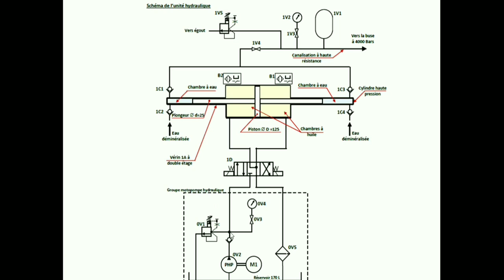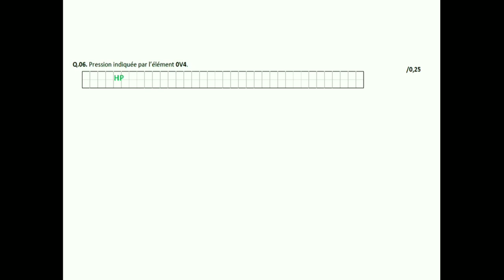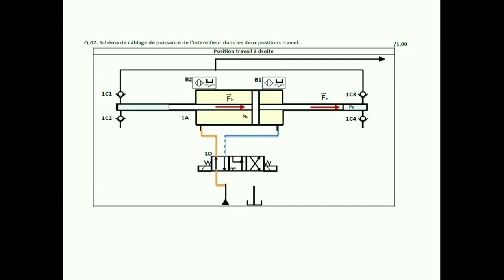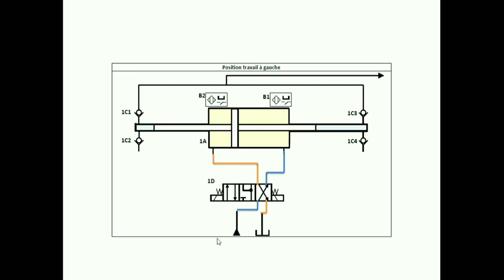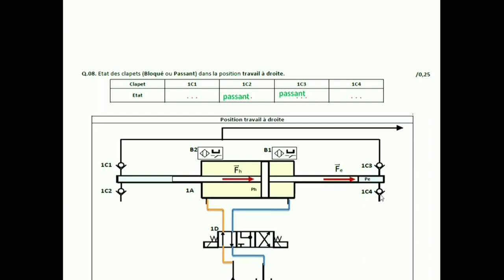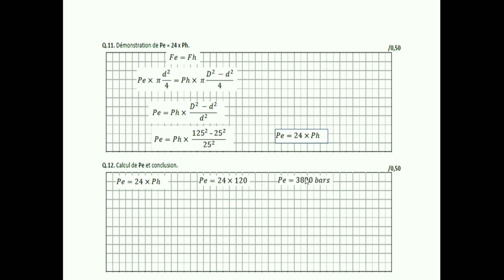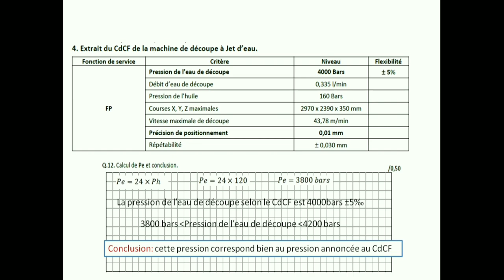Examen National Sciences Ingénieur 2018 PARTIE 4علوم المهندس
Partie 4 Examen de Sciences de l' ingénieur pour SMB 2018